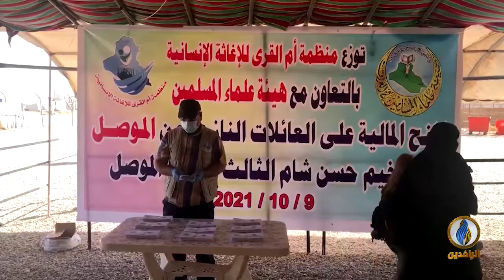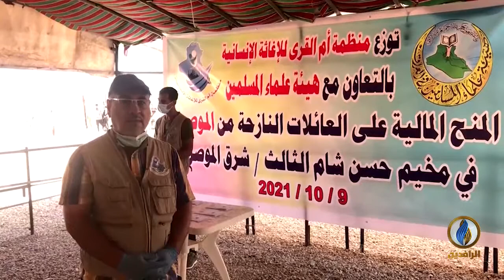هيئة علماء المسلمين ومنظمة أم القرى تقدمان منحًا مالية للنازحين في مخيم حسن شام الثالث شرق